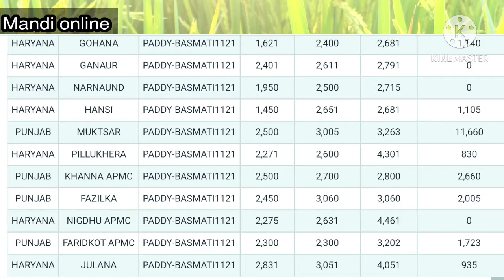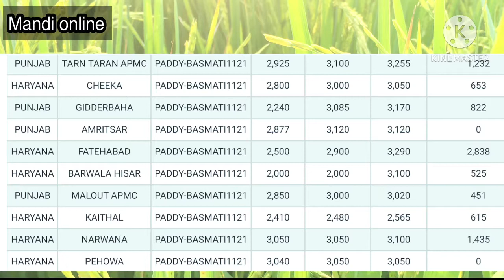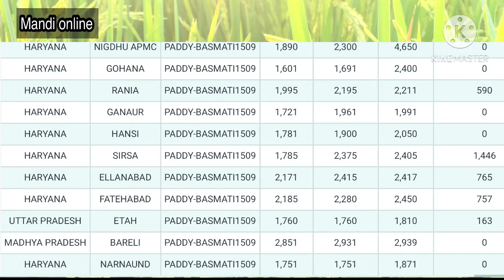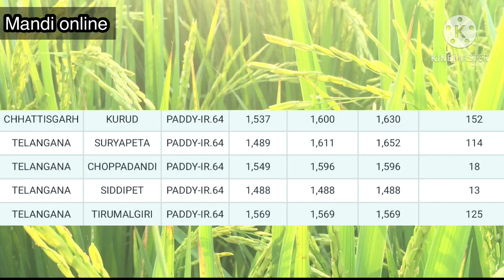Paddy mandi rate today॥1121 dhan ka rate 2020 today॥1509 dhan ka rate 2020॥paddy mandi bhav today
Paddy mandi rate today
1121 dhan ka rate 2020 today
1509 dhan ka rate 2020
Paddy mandi bhav today
Paddy 1121
Paddy rate today
Paddy mandi bhav
1121 rice price today
1121
1509
1121 dhan ka rate 2020 today punjab
1121 dhan ka bhav
1121 dhan ka bhav today
1509 dhan ka bhav
1509 ka bhav
1509 dhan ka bhav
1509 dhan price today 2020
1509 dhan ka rate 2020 punjab
1121 dhan ka rate 2020 today
1509 dhan ka rate 2020
Paddy 1121
Paddy rate today
Paddy mandi bhav
1121 rice price today
1121
1509
1121 dhan ka rate 2020 today punjab
1121 dhan ka bhav
1121 dhan ka bhav today
1509 dhan ka bhav
1509 ka bhav
1509 dhan ka bhav
1509 dhan price today 2020
1509 dhan ka rate 2020 punjab
1121 dhan ka rate 2020 today
1509 dhan ka rate 2020
Paddy 1121
Paddy rate today
Paddy mandi bhav
1121 rice price today
1121
1509
1121 dhan ka rate 2020 today punjab
1121 dhan ka bhav
1121 dhan ka bhav today
1509 dhan ka bhav
1509 ka bhav
1509 dhan ka bhav
1509 dhan price today 2020
1509 dhan ka rate 2020 punjab
1121 dhan ka rate 2020 today
1509 dhan ka rate 2020
Paddy 1121
Paddy rate today
Paddy mandi bhav
1121 rice price today
1121
1509
1121 dhan ka rate 2020 today punjab
1121 dhan ka bhav
1121 dhan ka bhav today
1509 dhan ka bhav
1509 ka bhav
1509 dhan ka bhav
1509 dhan price today 2020
1509 dhan ka rate 2020 punjab
1121 dhan ka rate 2020 today
1509 dhan ka rate 2020
Paddy 1121
Paddy rate today
Paddy mandi bhav
1121 rice price today
1121
1509
1121 dhan ka rate 2020 today punjab
1121 dhan ka bhav
1121 dhan ka bhav today
1509 dhan ka bhav
1509 ka bhav
1509 dhan ka bhav
1509 dhan price today 2020
1509 dhan ka rate 2020 punjab
1121 dhan ka rate 2020 today
1509 dhan ka rate 2020
Paddy 1121
Paddy rate today
Paddy mandi bhav
1121 rice price today
1121
1509
1121 dhan ka rate 2020 today punjab
1121 dhan ka bhav
1121 dhan ka bhav today
1509 dhan ka bhav
1509 ka bhav
1509 dhan ka bhav
1509 dhan price today 2020
1509 dhan ka rate 2020 punjab
Mandi rate today
Mandi online
Online mandi
Online mandi rate
Mandi online rate